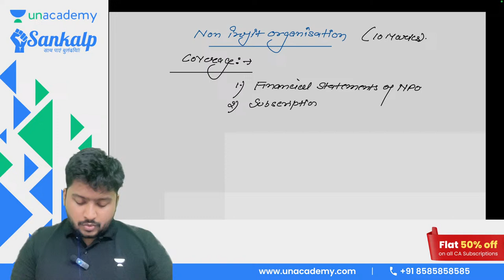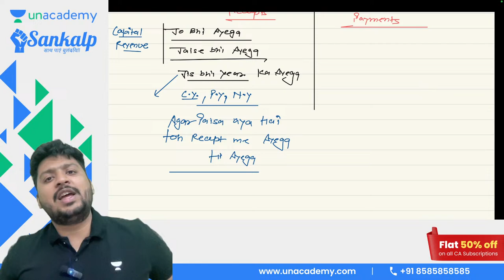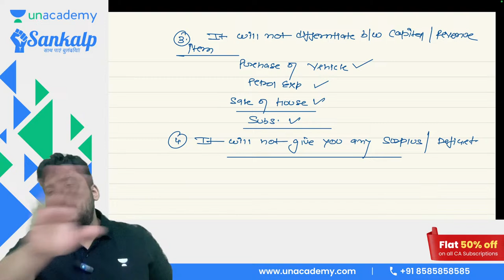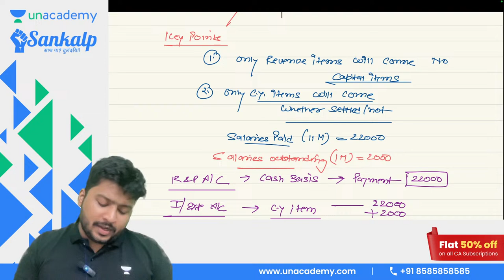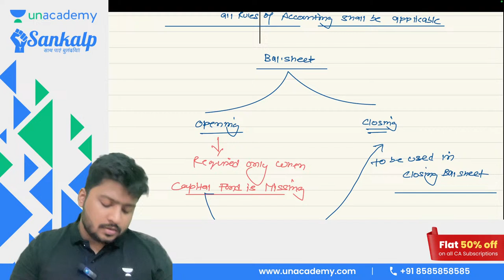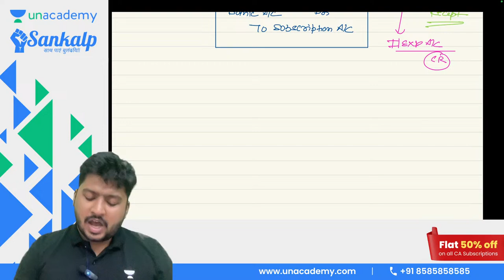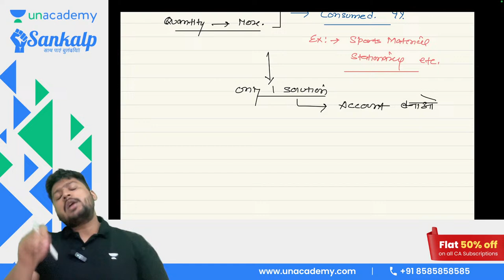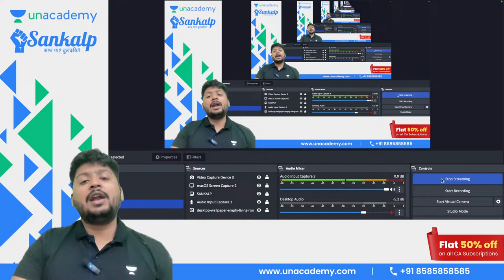L5 | NPO | Accounting | विजयी भव | CA Foundation June24 | CA Nakul Katheria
Learn all about NPO in this video from CA Nakul Katheria. This Accounting lesson is a must-watch for CA Foundation students preparing for June24 exams!

Get Ready to hit learning sixes with Unacademy CA!
📌 Sankalp Batch for CA Foundation Sep'24/ Jan'25 🎯, Batch Starts 15th April
Attend - Play - Win Amazon Vouchers total worth INR 50,000/-!! 🏏
Jab T20 League ka fever Chadege tab har koi CA banega!